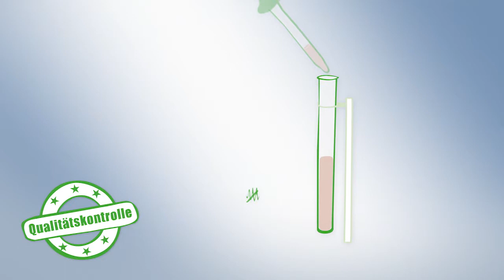Fermentation | Agrano (deutsche Version)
Das patentierte Herstellungsverfahren der BIOREAL® Bio-Hefe macht es möglich: biologische Rohstoffe, keine chemischen Zusätze und kein Wasser zum Waschen notwendig!